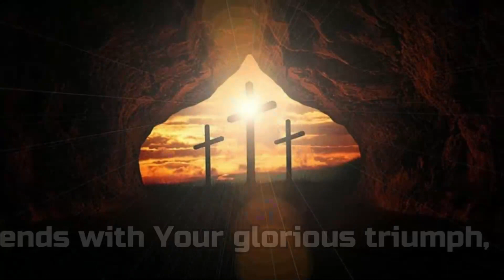Prayer Meditation for Holy Saturday ll Mr. Curious Catholic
Prayer Meditation for Holy Saturday

Welcome po mga ka-curious.
3. Click like button
4. Share to everyone
5. Visit "ALREP SOCIETY" Lazada Store for you to have KAP Items like; mug, T-shirt, Polo Shirt, Magnetic Picture and more
👉👉Mga ka-curious, you may send starts to our most recent video to help me in meeting my goal of upgrading our editing tools, and a shout out thanks will be made for our next video. GOD BLESS Po sa lahat😇😇

😇You may send also your help to our to our Gcash and bank account
✅Landbank